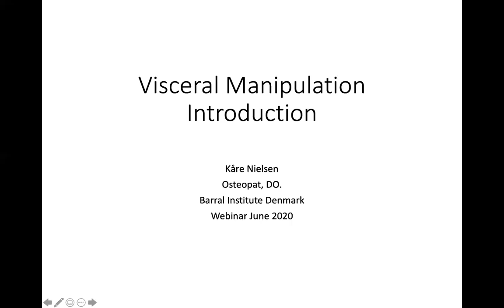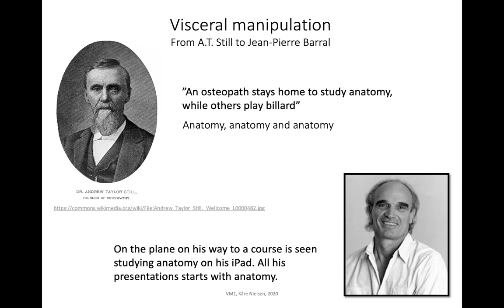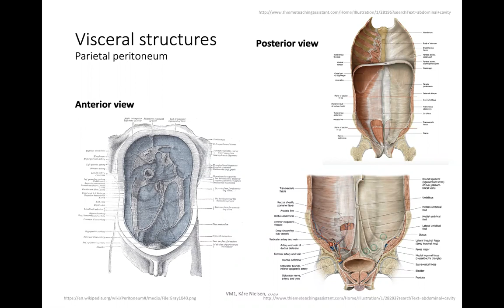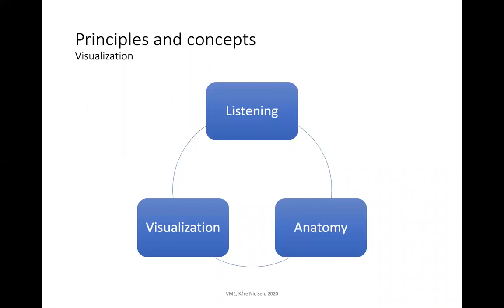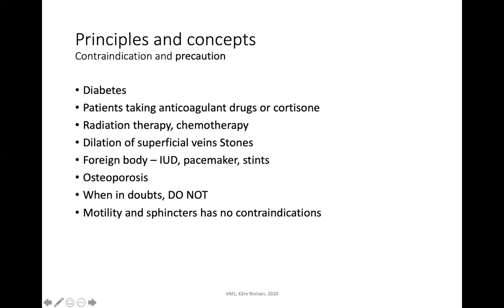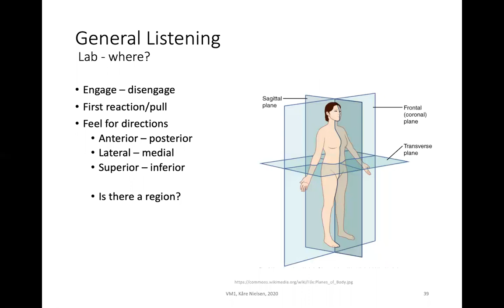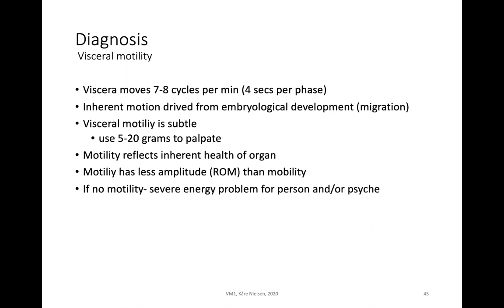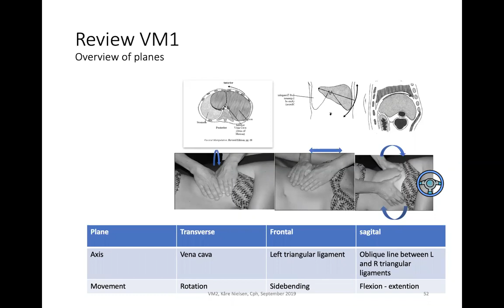Introduction to VM and VM1 with Kåre Nielsen held on June 10th 2020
What is Visceral Manipulation "The Barral way" and VM1 - Visceral Manipulation: Abdomen 1

VM1, which is a entry-levet course, is offered almost every year.
Our next VM1 with Kåre Nielsen in Copenhagen is on March 15 - 18, 2023.

This presentation is part of a webinar series presented by Barral Institute Denmark. The webinar was hosted by Kåre Nielsen, Director of Barral Institute Denmark